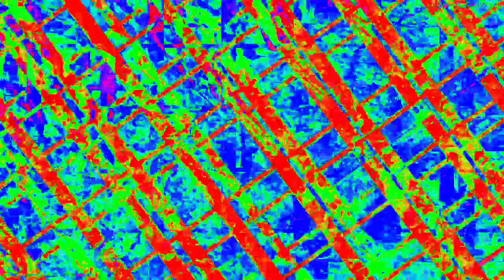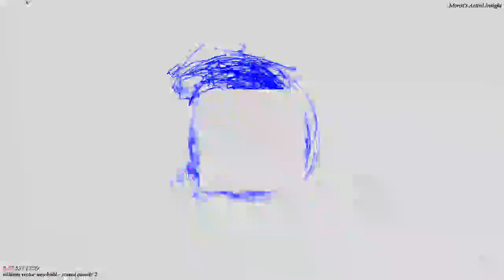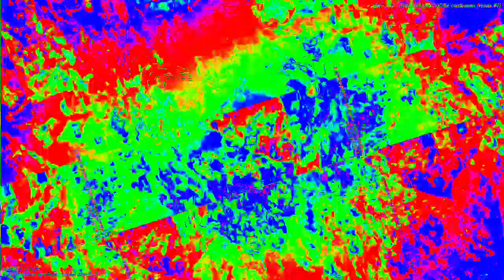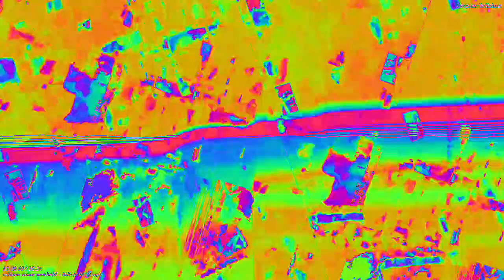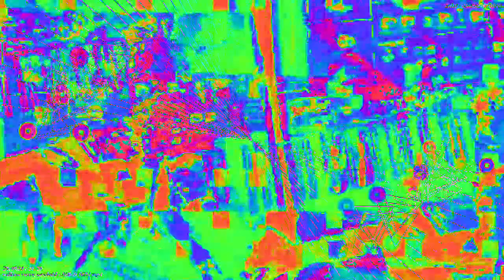[EPILEPSY WARNING] Movie 23 02 05 20h00m23s